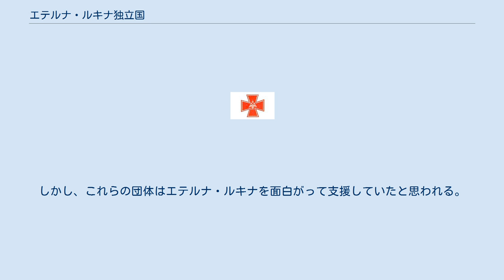エテルナ・ルキナ独立国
現存しない組織・団体
エテルナ・ルキナ独立国（エテルナ・ルキナどくりつこく、英: Sovereign State of Aeterna Lucina、Sovereign Humanitarian Mission State of Aeterna Lucina とも称される）は、かつてオーストラリアにあったミクロネーション。
1995年に消滅した。
 エテルナ・ルキナは憲法や法律を保有していなかったため、全て大統領の独裁であった。
最終的にビクトリア州の土地を領土とした際には、付近の住民50名がこれに従っている。
国土は16km2を有していたため、国土内に「エテルナ・ルキナ国籍」を保有していない者も複数いたとされる。
最高地位は「大統領」であるが、ノイマンのミドルネームは英語の「男爵」に由来する。
ちなみに全住民がオーストラリアとの「二重国籍」扱いであった。
 エテルナ・ルキナは戦争用の軍事力を保有していない旨が、1989年のテレビレポートに紹介されている。
ただし、大統領直属の「独立軍」（定員10名）と称する自警組織が存在していた。
 1994年時点で、エテルナ・ルキナ独立国を国家承認していた国連加盟国は存在しない。
後継政府を自称するエテルナ王国も同様である。
 エテルナ・ルキナの国土がオーストラリアに包囲される形で置かれていたため、1990年の裁判ではオーストラリア内の「組織」として起訴されている。
全住民が同国との二重国籍を保有していた。
オーストラリアはミクロネーションが多い国として知られている。
 ノイマン初代大統領の故郷であるドイツでは、彼を支持する団体が複数あった。
しかし、これらの団体はエテルナ・ルキナを面白がって支援していたと思われる。